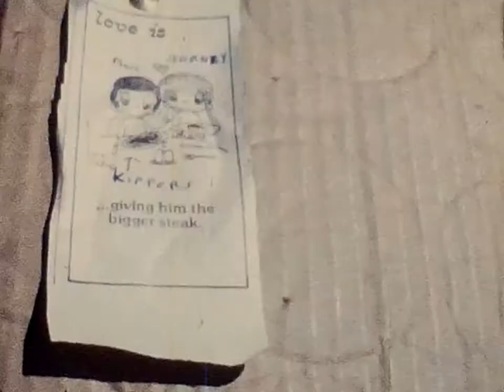Jamborora 1977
Jamborora 1977  CAMP
MOUNT MELLERAY
WATERFORD
PRESIDENT HILLARY
JACK LYNCH
BARNEY BAITSON
BRIAN BAITSON
GERARD BRADY
NOEL BYRNE
BRIAN CARROL
BRUNO
DAVID CALLAN
NIAL CARROL
DOMNIC CONNOR
PAUL CONNOR
PAUL CULLEN
DECLAN CUNNIGHAM
COLM DALY
STEPHEN DEEGAN
BRENDAN DEMPSEY
CIARAN DILLON
BRIAN DUNNE
DEREK DUNNE
MARK DUNNE
GARY FITZPATRICK
BRIAN GALLAGHER
BILLY HOGAN
VINCENT HOGAN
PAUL MC DERMOT
BRIAN MC KEON
JOHN MURRAY
FRANK O HANLON
GERRY O NEILL
EDWARD O REILLY
TOMMY RYAN
BRENDAN SMYTH
COLM SMYTH
FLORRIE SMYTH
DAVID SMYTH
PAUL TUOHEY
VINCENT TUOHEY
LIAM WARD